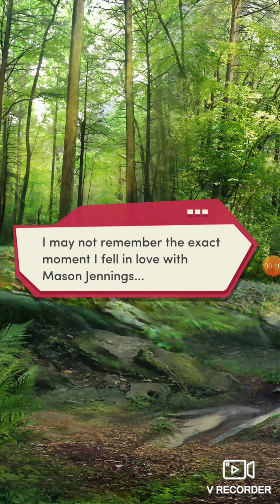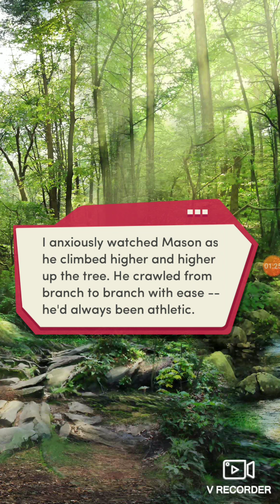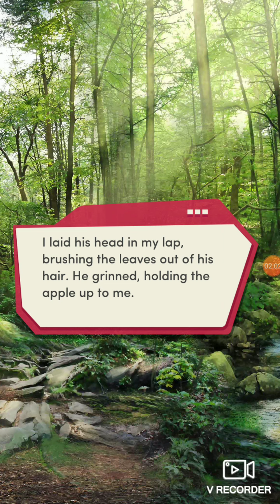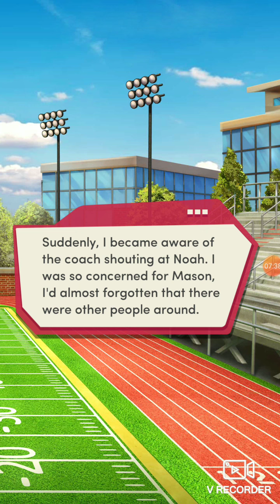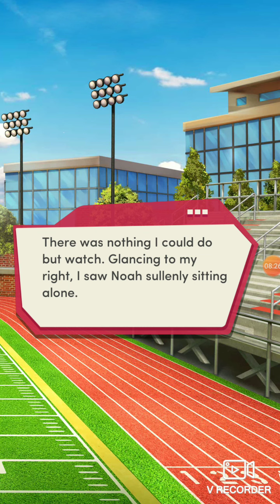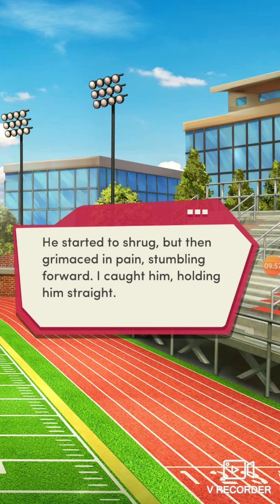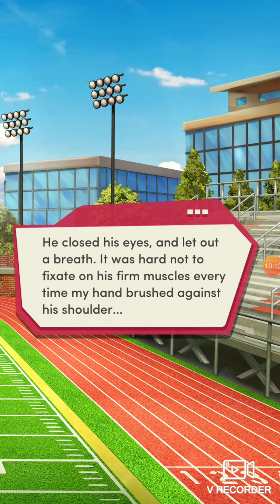My two loves chapter 6 choices gems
Hurt/comfort